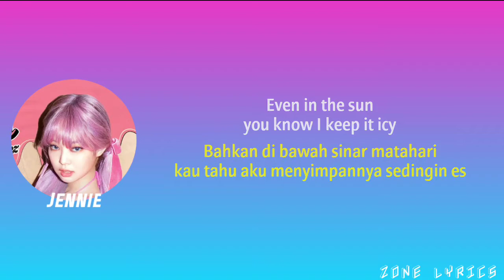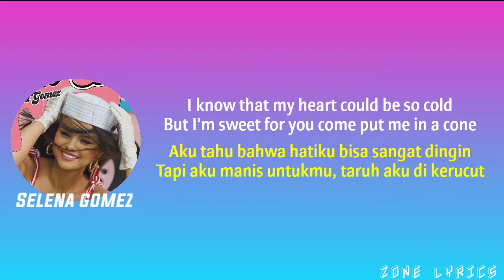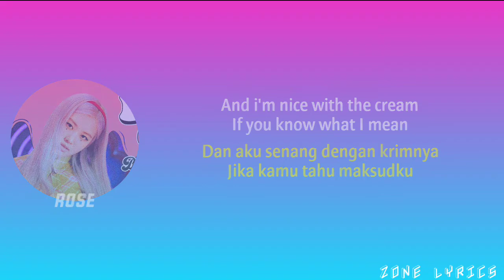BLACKPINK & Selena Gomez - Ice Cream (Lyrics Terjemahan)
🎵 Judul : Ice cream
🎙 Penyayi : BLACKPINK & Selena Gomez